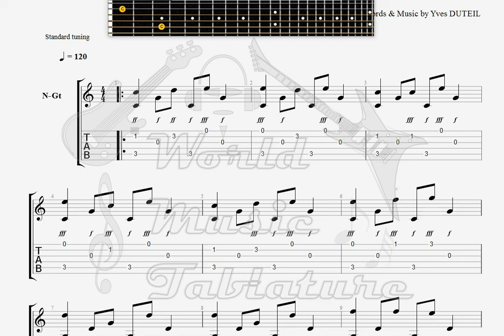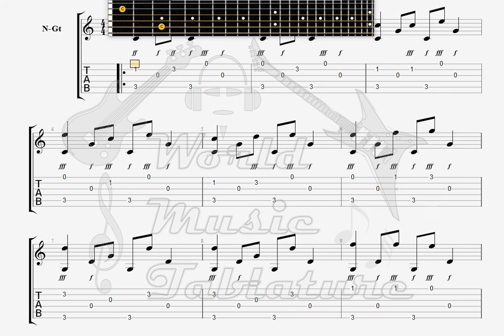Duteil, Yves Prendre Un Enfant Par La Main GUITAR TAB